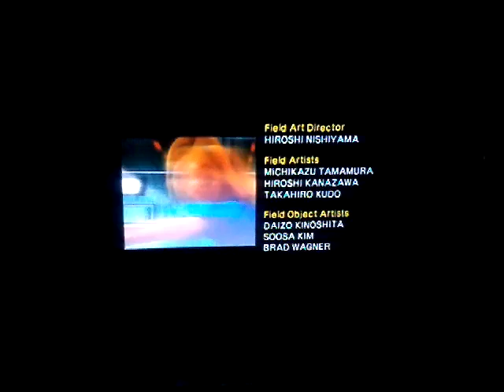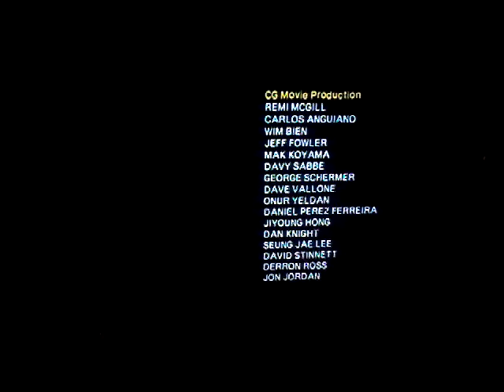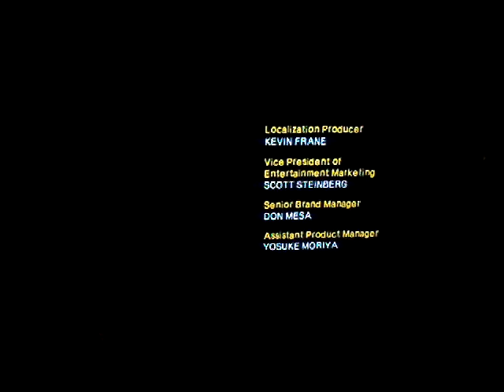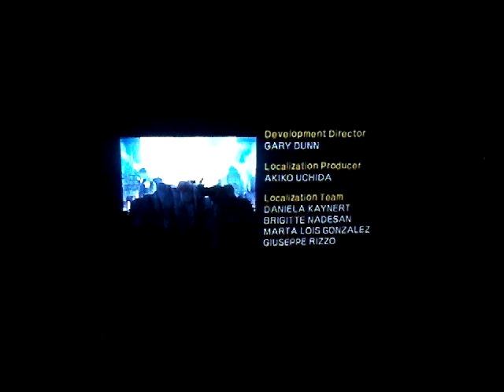Shadow The Hedgehog Episode 20